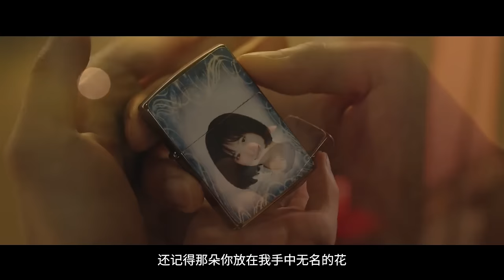【Official MV】《我的人间烟火》离别主题曲《盛夏的告别》- 袁娅维 Tia Ray | Fireworks of My Heart OST | MangoTV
橙装👩‍🚒与白衣👩‍⚕️相遇，关注《我的人间烟火》剧集高能看点，与宋焰许沁一起奔赴人间烟火🎆❤️

剧情简介：
消防站长宋焰和急诊科医生许沁分别十年之后重逢，青春时代的两人因家庭反对被迫分开，再相见时，两人都有了许多成长和改变。由于工作性质的原因，宋焰和许沁渐渐有了交集。宋焰带领十里台的消防员们为维护人民群众生命财产安全而英勇奋斗，经历了无数次血与火的生死考验后仍不改初心。他的坚持感染着许沁，困扰他们多年的心结也渐渐被解开。两人克服家庭阻力，最终重新走到一起，互相鼓励，共同进步，用各自的专长守护着这座美丽的城市。

导演：李木戈
演员：杨洋、王楚然、王彦霖、魏大勋、张彬彬、杨超越